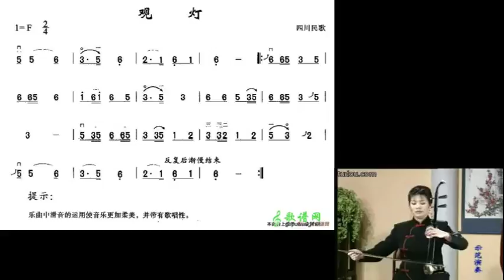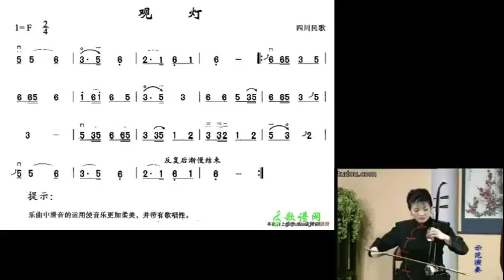宋飞二胡示范 Demonstrated by Song Fe 二级 观灯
谢谢光临！